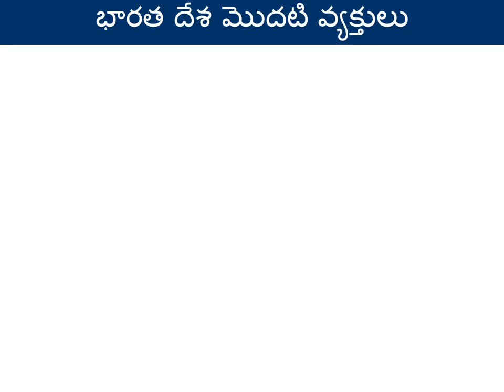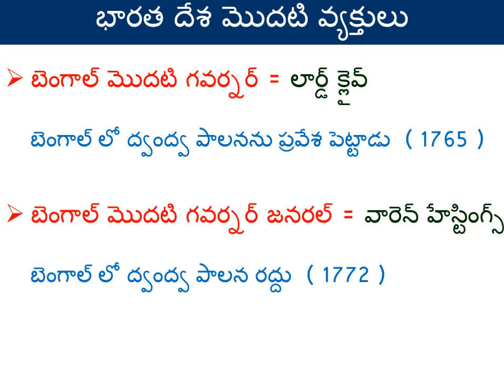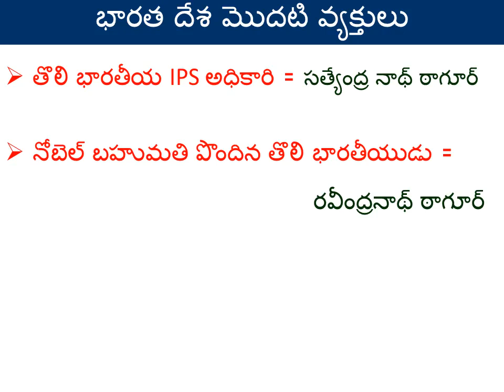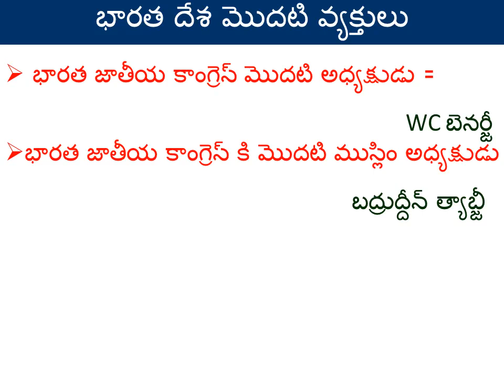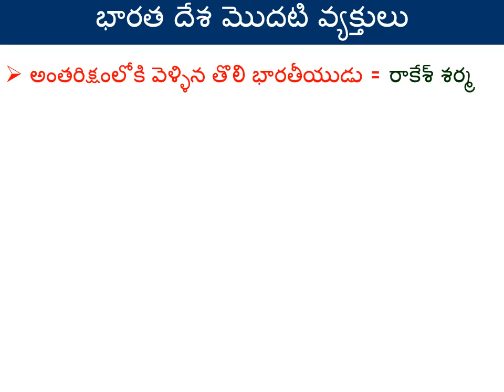First in India ( Male ) in Telugu || Static GK || General Knowledge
👉 TSPSC :
      ◆ Group - 1   ◆ Group - 2   ◆ Group - 3
      ◆ Group - 4   ◆ VRO            ◆ AEE
      ◆ TSRTC Jr Assistant         ◆ AE
      ◆ Assistant statistical officer
      ◆ Agriculture officer
      ◆ Manager( Engineering)
      ◆ Horticulture officer
      ◆ Assistants ( finance & accounts )
      ◆ Forest beat officer
      ◆ Forest section officer
      ◆ Forest range officer
👉 APPSC :
👉 RAILWAY :
      ◆ RRB NTPC    ◆ RRB GROUP D
👉 SSC :
      ◆ SSC CGL       ◆ SSC CHSL
      ◆ SSC MTS      ◆ SSC Stenographer